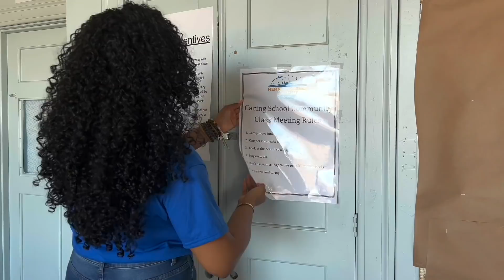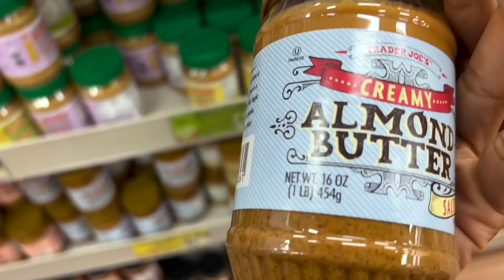Weekend Vlog || Fun Trader Joe's Finds || Cleaning Product Haul || Clean With Me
happy friday besties! i hope you all had a wonderful week and are ready for a relaxing weekend. here is a weekend vlog that shares a couple of shopping hauls (my favorite lol) and my apartment cleaning routine. this was a chill weekend in my life focusing on resetting my house for the week ahead. if you needed some cleaning motivation, i hope this inspires you to reset before the week to come. as always, enjoy babes xx